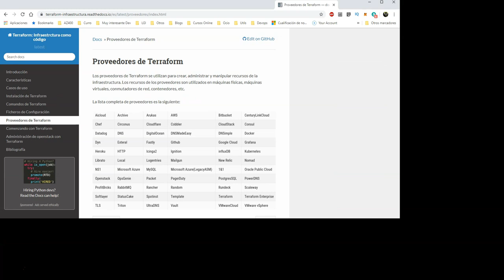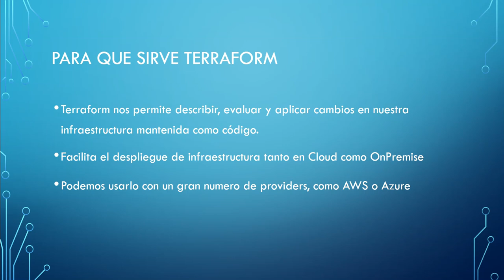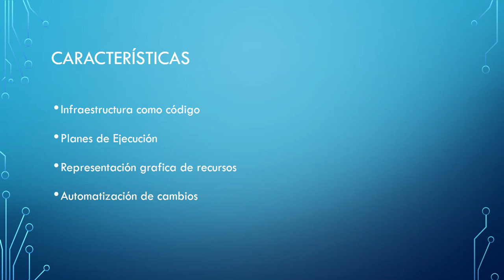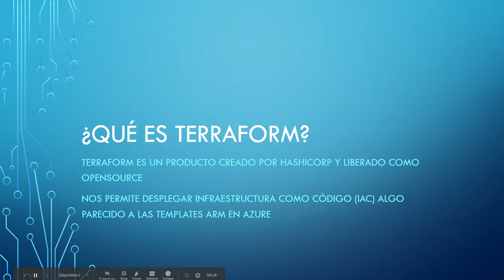¿Que es Terraform?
En este vídeo vamos a ver que es Terraform , y como nos puede ayudar en la creación en nuestra infraestructura como código